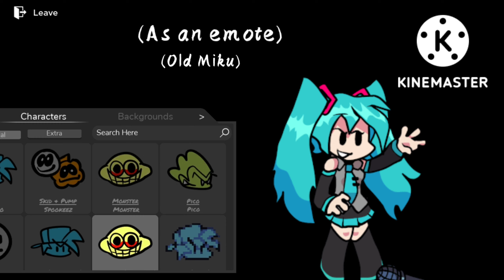Mod suggestion for Monday Morning Misery (Hatsune Miku mod, read desc))